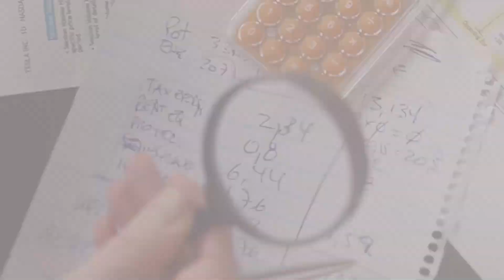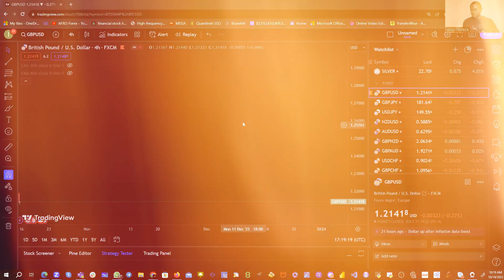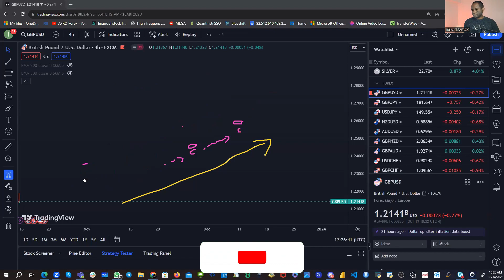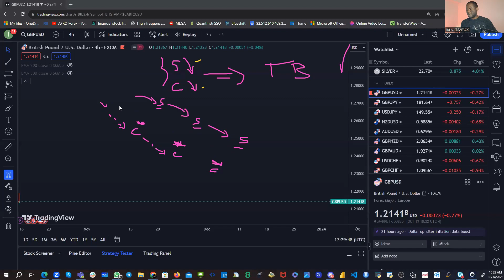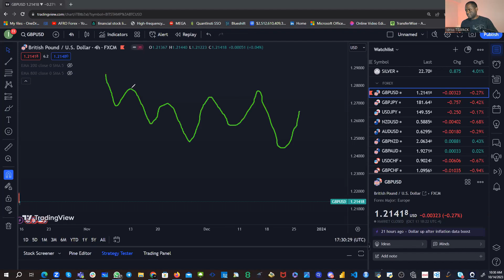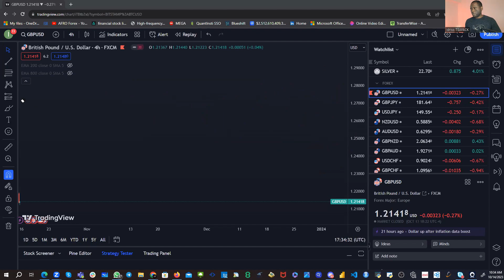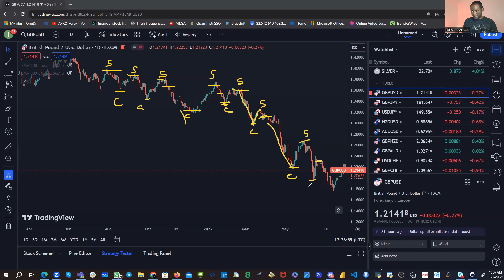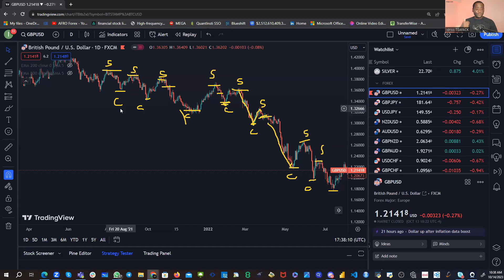🔴Comprendre les Bases de la Structure des Marches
👉 Commandez votre livre Initiation a la cryptomonnaie sur Amazon

BON VISIONNAGE